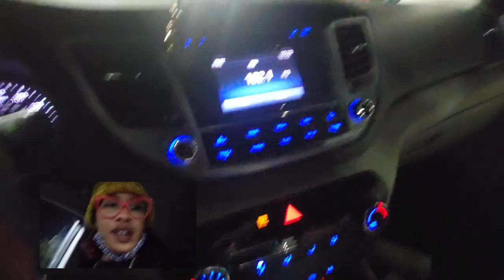Traffic and Chat - "Are You Taking 'Independent' Too Far?"